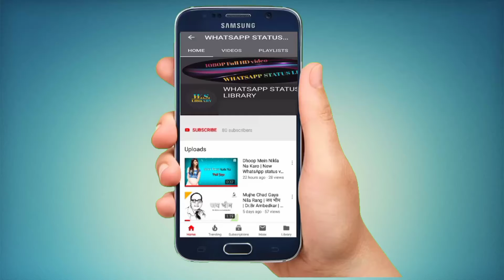❤💞❣️ New Love Whatsapp Status Video 2021 💖Lips kiss - Love romantic couples whats app status video 💘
Couple kiss status Episode 3 couple love 💖 couple love whatsapp status cute couple love status video

Whatsapp status Library
 So all Romance and kissing and honest video

So please Your favourite status

This video editor 👉 prashant vashishth

Checking for this new WhatsApp status video

Whatsapp status library and video and remix song and music .🙋